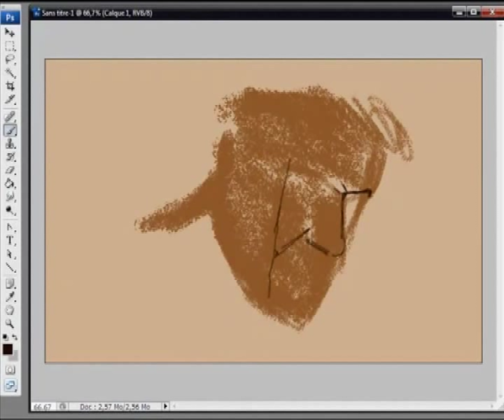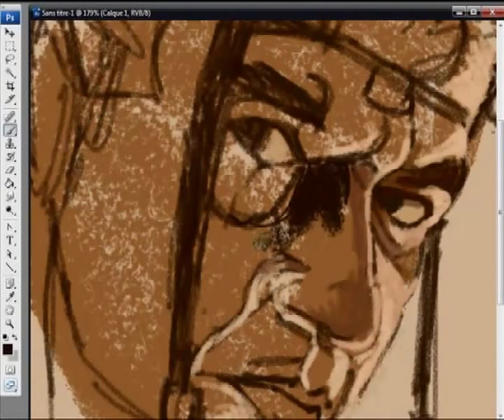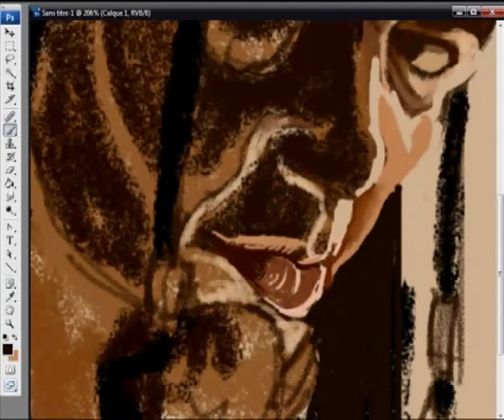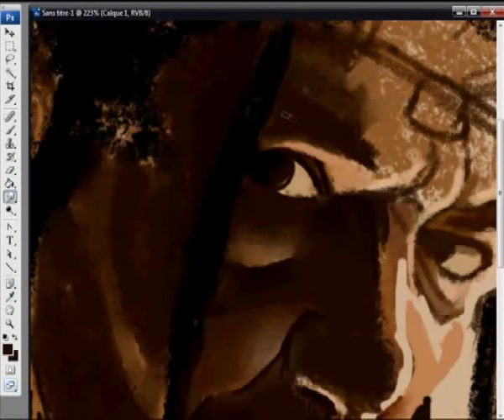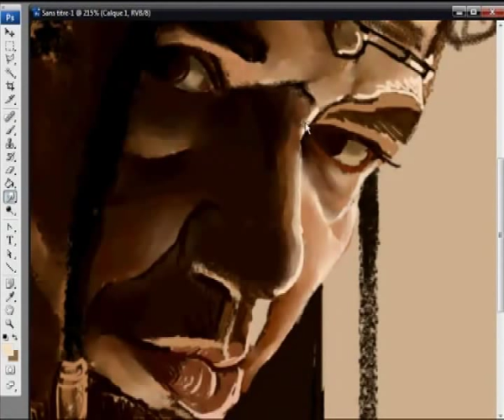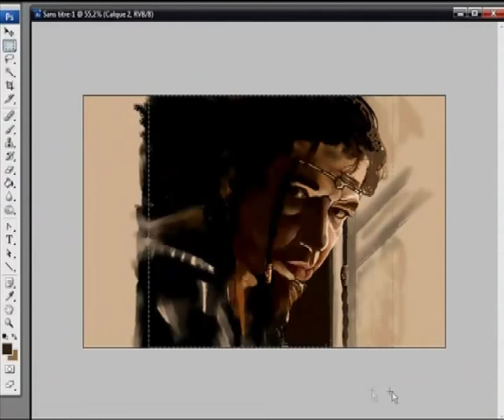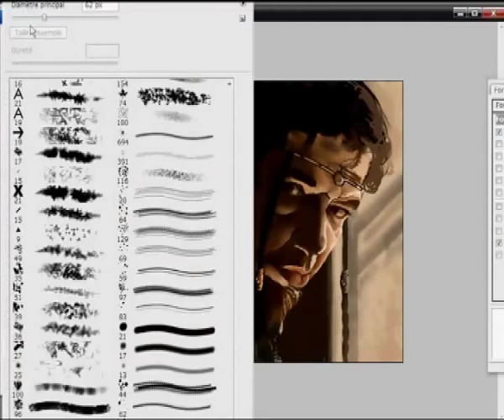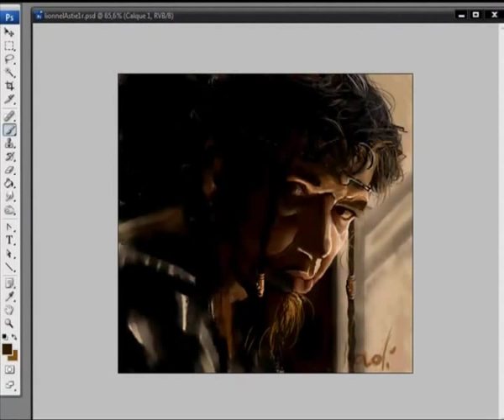Speed painting leodagan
Qu'est-ce que vous voulez, mon p'tit Bohort : entre son épée qui fait de la lumière, son Merlin qui fait pleuvoir des grenouilles et sa Dame du Lac qui se prend pour une truite, il lui manque plus qu'un numéro de trapèze, au roi des Bretons.

    *Lionnel Astier, Kaamelott, Livre I, L'Escorte, écrit par Lionnel Astier.

ça nous change un peu de Alexandre Astier, non ? et puis, il a quand même "une tronche" ^^
La musique est de l'excellent zicos Chris4 sur Apollonia entre autre
Voilà les références musicales exactes :

1 - Défi 24 - Merci Clovis - BT Clovis - Solo Chris4
2 - Défi 25 - Rock en si mineur - BT Mewin Cat - Solo chris4
3 - Défi Roland, Boss, Youri de Groote et Guitare Live - Solo chris4
4 - Défi 25 - Rock en si mineur - BT Mewin Cat - Solo chris4
5 - Défi 20 - Take Five - Dave Brubeck - Solo chris4